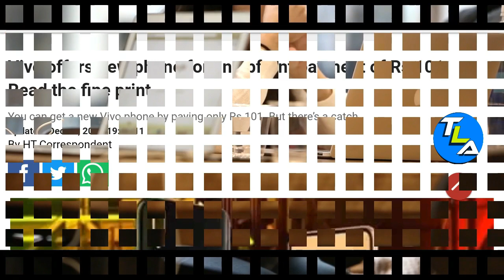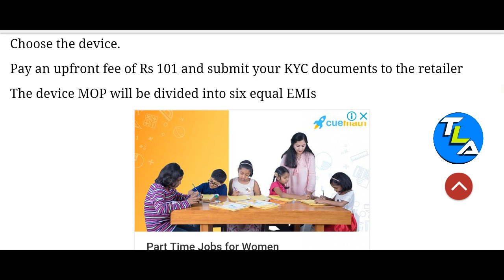నూతన సంవత్సర 2019 ఆఫర్ కేవలం 101కె VIVO స్మార్ట్ మొబైల్ ..తీసుకెళ్లండి ...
నూతన సంవత్సర 2019 ఆఫర్ కేవలం 101కె స్మార్ట్ మొబైల్ ..తీసుకెళ్లండి ...
vivo is offering smart phones at 101 rupees down payment in  vivo outlets.